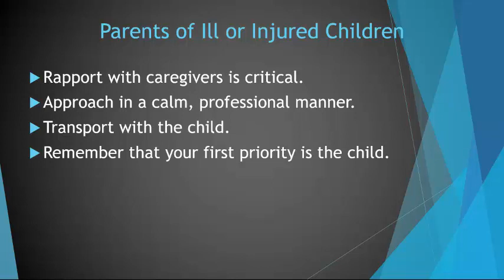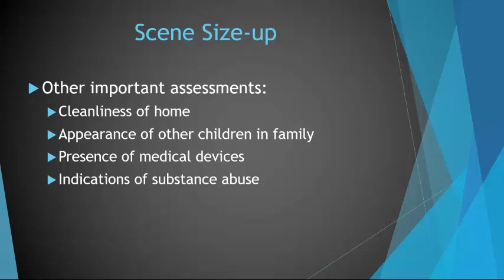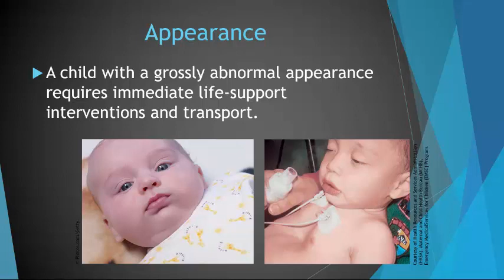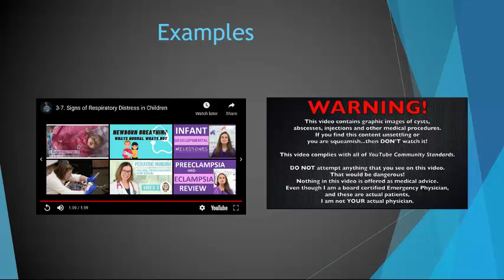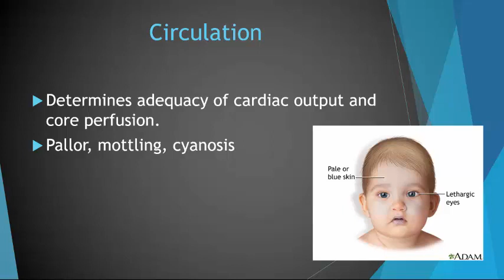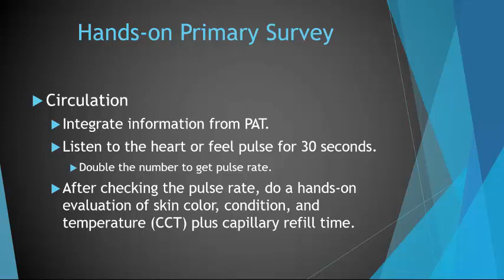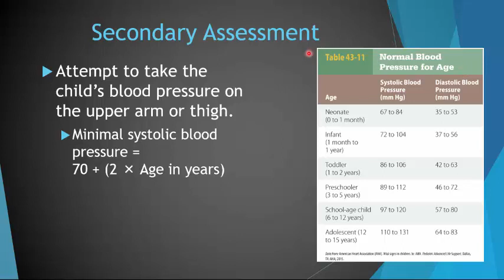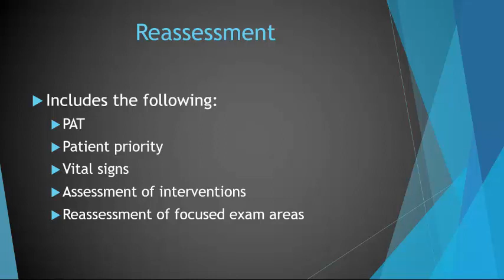Paramedic Pediatric Emergencies Part 2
This lecture covers pediatric assessment considerations.